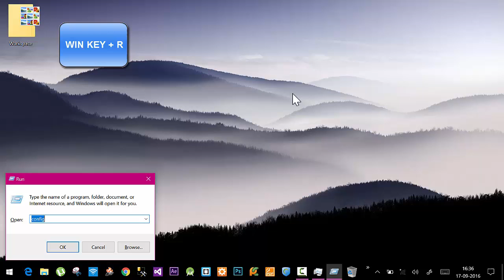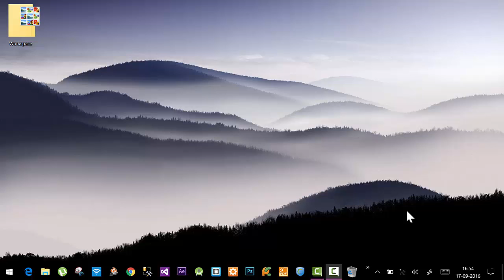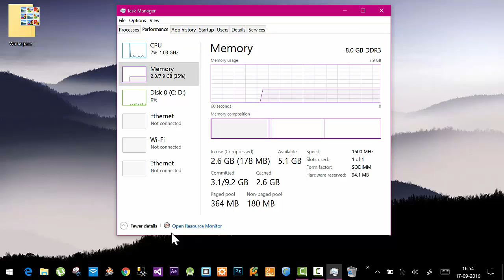Hardware Reserved Memory- How to Fix this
Is available RAM on your system is not equal to the installed RAM. You can check for the hardware reserved memory issue in your task manager and if lot of RAM is reserved for some hardware purpose, you can fix it very easily.  The hardware reserved memory problem looks complicated but its solution is very simple.